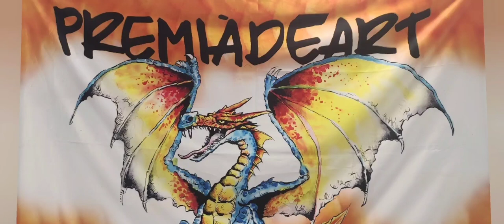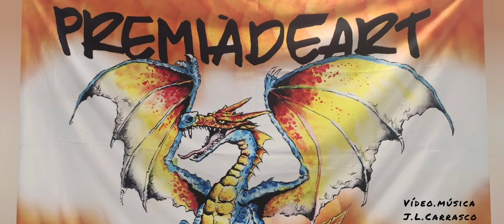CÒMIC BLUES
Expo còmic y dibuix.  PREMIÀDEART.
Música.- Autor. J.L. Carrasco González. (guitarras, bajo, armónica, percusión, bases digitales ).
Edición vídeo.- J.L. Carrasco González.
Dedicat a l´escola de còmic i dibuix  PREMIÀDEART.